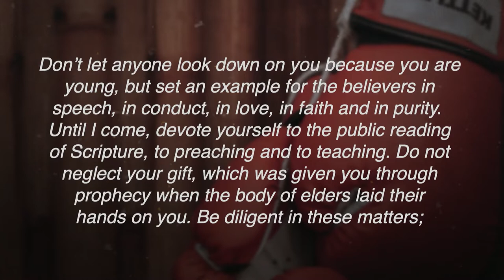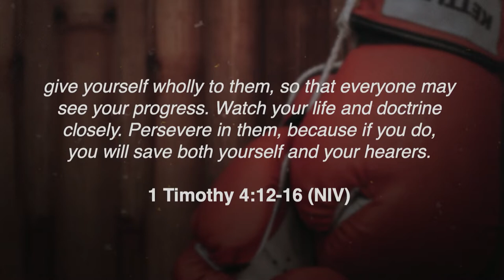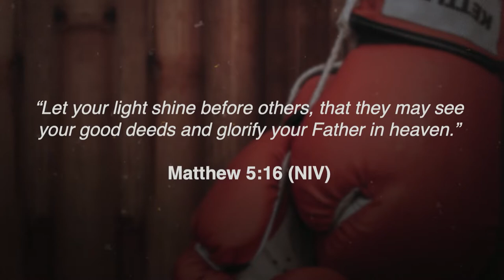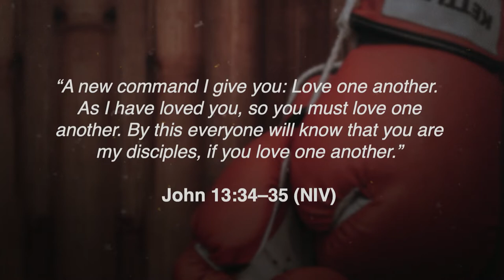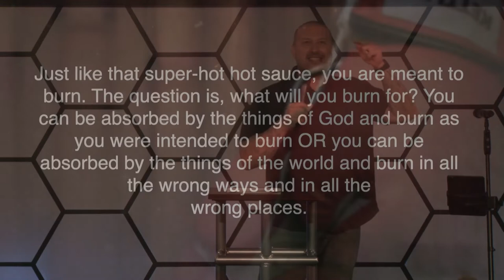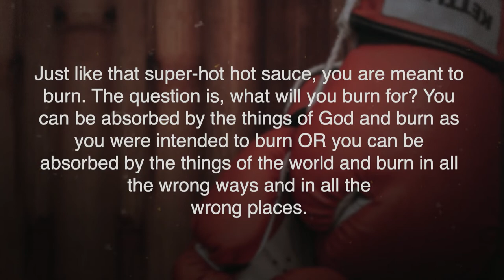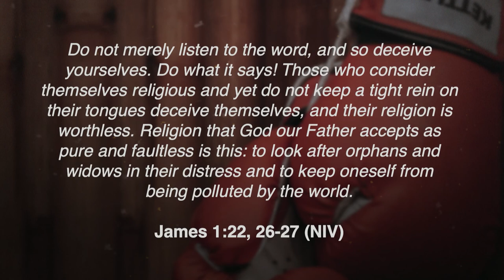Be Absorbed | The Good Fight [ New Point Church ]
Teaching Pastor, Josh Goodman, continues the series talking about how we are all pouring our life out into something, being absorbed by something, and the importance of being intentional with what we give out life to.